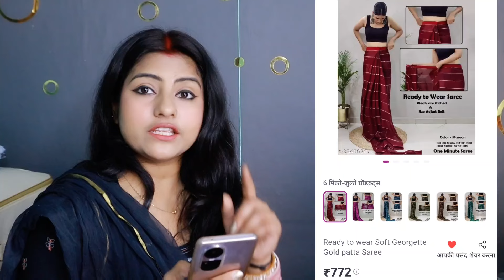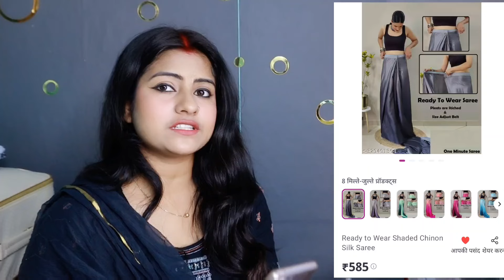Ready to wear Saree from Meesho | Meesho readymade saree haul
Meesho ready to wear Saree haul
Ready to wear saree
Saree haul ready to wear saree haul
readymade saree
ready to wear saree stitching
ready to wear saree haul
ready to wear saree review

*Short link :-

1. Ready to wear Georgette printed saree

2.  Ready To Wear Two In One New Satin Silk Sari

3. Ready to wear Soft Georgette Gold patta Saree

4. Ready to Wear Shaded Chinon Silk Saree